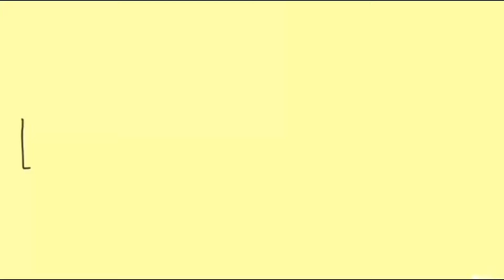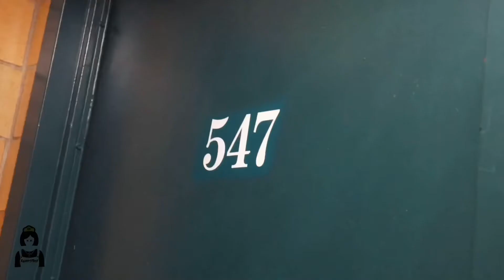BigLeek- “Stay Woke” (OFFICIAL VIDEO)(Dir. by Rappersmaid)